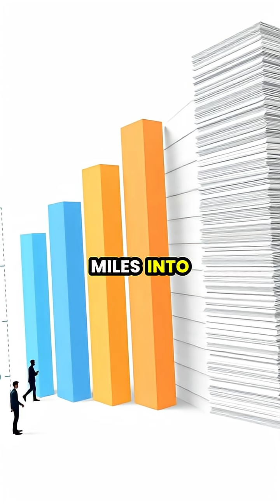From Paper to the Moon: The Unbelievable Power of a Single Fold ✈️🌕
What if folding paper could take you to the Moon? 🌌 In today's video, we explore the mind-blowing concept that folding a single piece of paper 42 times can create a stack that reaches 238,855 miles high! 🥴 But can we really achieve such dreams? Join us as we dive into the math and the challenges of ambition versus reality. What barrier will you challenge today? 🚀💭 Let's find out together!